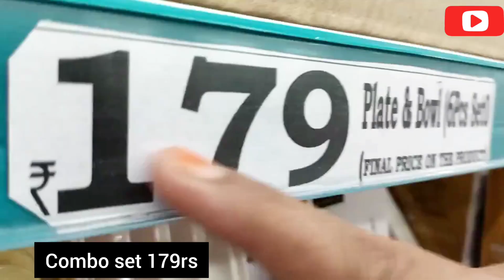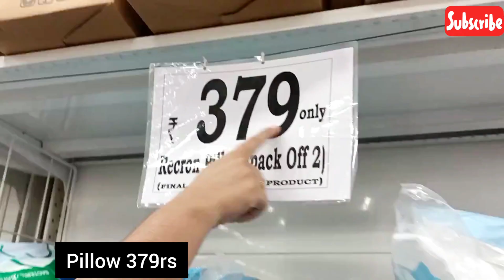DMART|Useful Kadai|New Storage kitchen products|Container|spices Rack| masala box|Online available